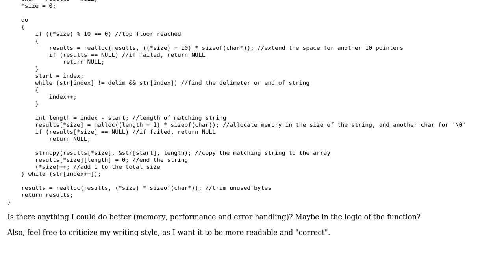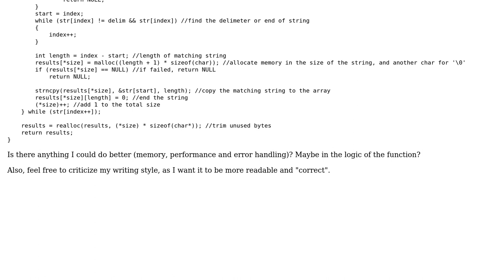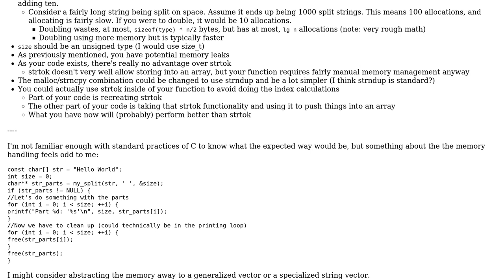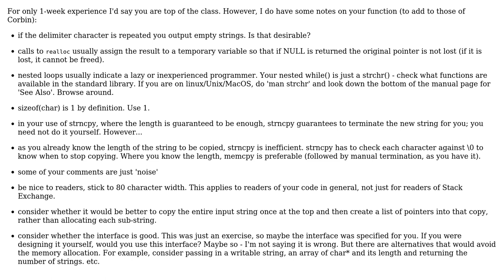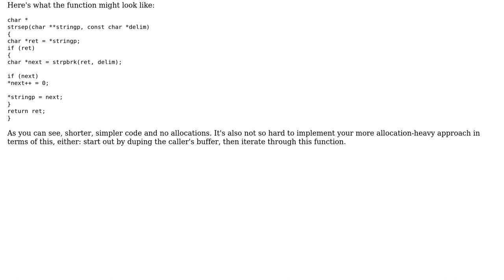Code Review: C Split function review (3 Solutions!!)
Code Review: C Split function review

With thanks & praise to God, and with thanks to the many people who have made this project possible! | Content (except music & images) licensed under CC BY-SA | Music | Images & others | With thanks to user William Morris user Novak user Corbin user asveikau and the Stack Exchange Network Trademarks are property of their respective owners. You are responsible for your own actions.